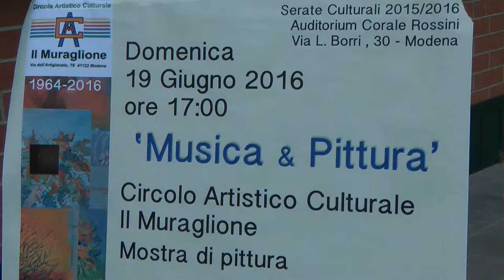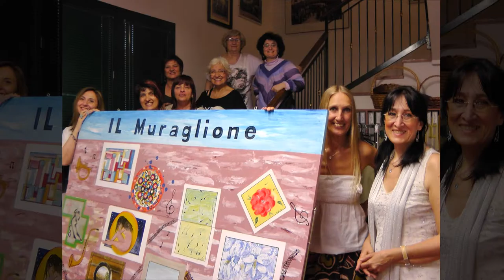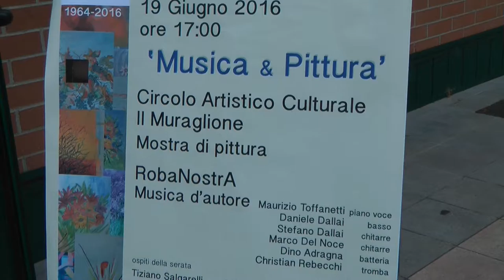19 Giugno 2016 - Musica e Pittura Muraglione alla Corale Rossini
19 Giugno 2016 - Musica e Pittura  Muraglione alla Corale Rossini
Abbiamo scoperto un covo di artisti, veri partigiani della cultura e dell'arte.